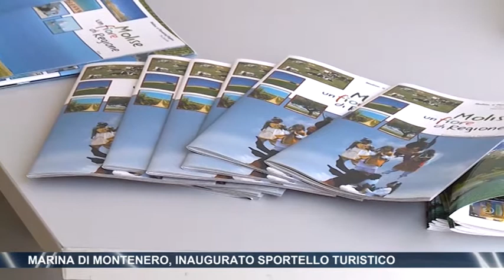Marina di Montenero, inaugurato sportello turistico